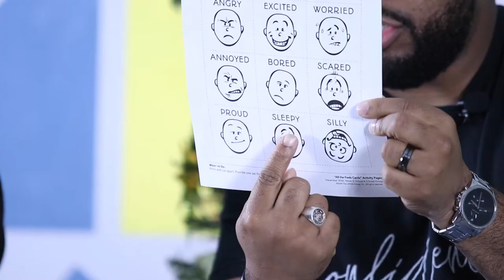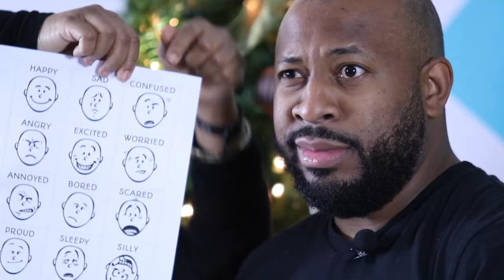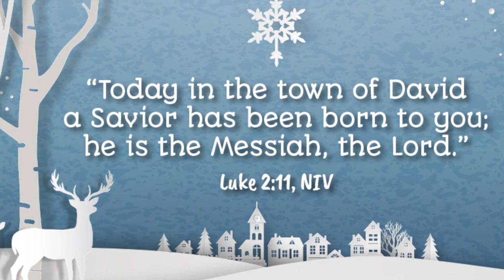Kingdom Kids | Simply Christmas | Part 2